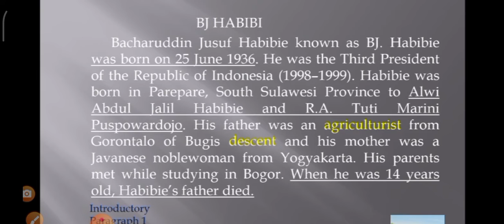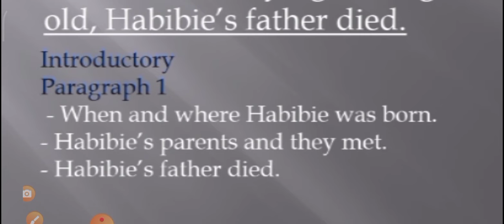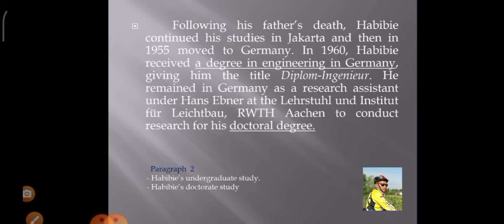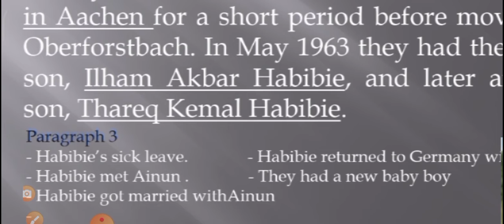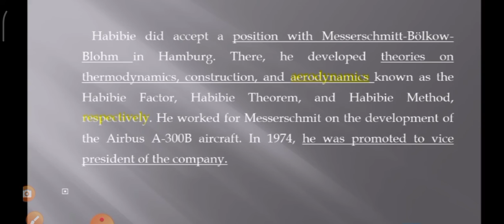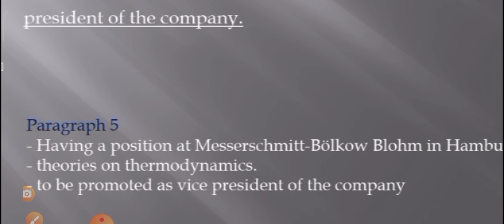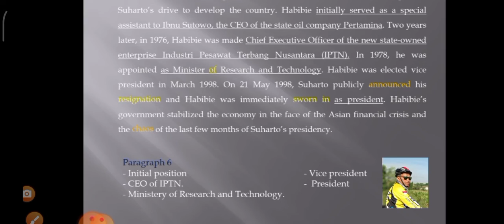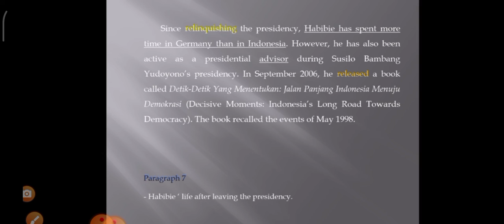Biographical Recount text of BJ Habibi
Teks ini membahas tentang biografi BJ Habibi  yang terdapat di buku paket kelas X SMA / SMK